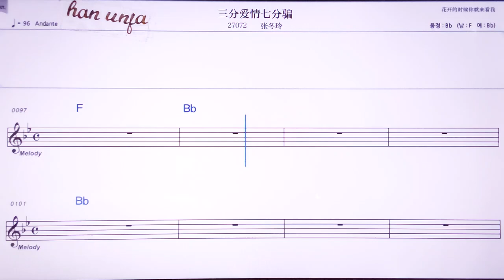💖싼펀아이칭치펀치앤/ 짱뚱링 👍MR,노래방, 악보, 코드,Karaoke With Sheet Music